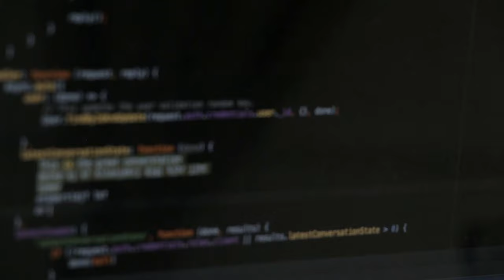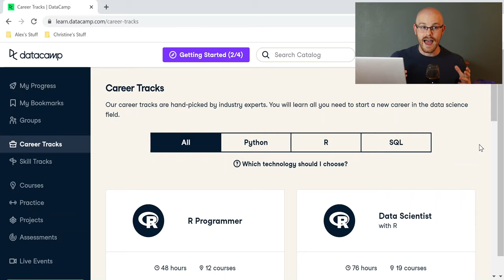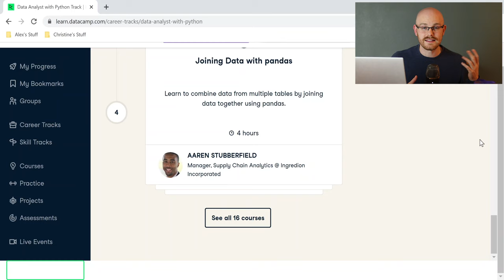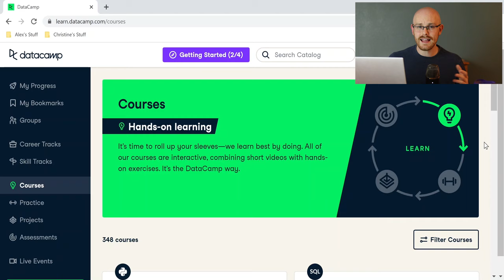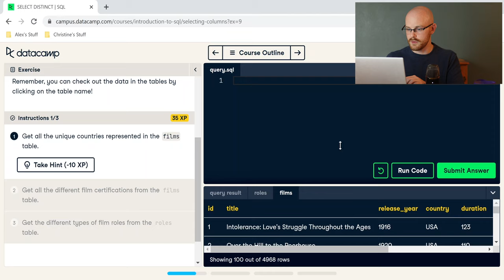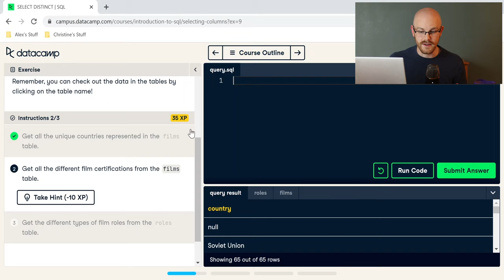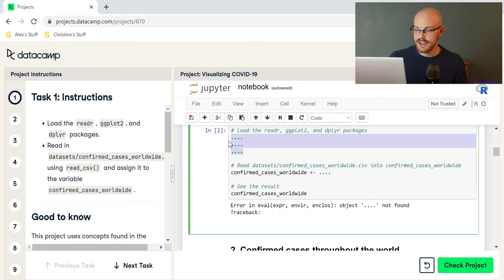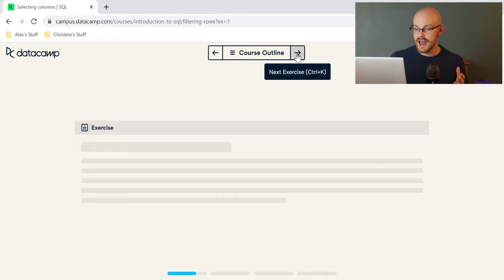DataCamp Review | Is it Worth it?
Is DataCamp a good place to learn data analytics or data science? Let's take a look!